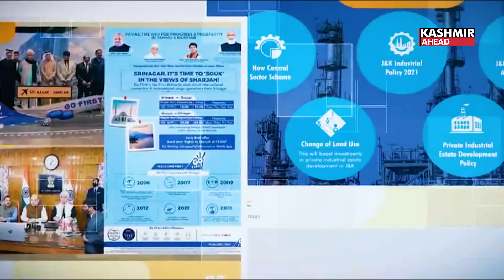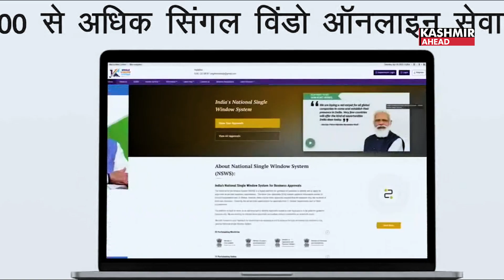Jammu and Kashmir: A new dawn of development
Jammu and Kashmir, often called the "Paradise on Earth," is entering a new era of development that promises to elevate the region on a global scale. The strides being made under the visionary leadership of Prime Minister Shri Narendra Modi are transforming the region into not just a tourist hub, but also an attractive destination for industrial and business investments.

With the unveiling of the Jammu and Kashmir Industry Policy, an investor-friendly environment has been crafted. This policy has already brought in investment proposals worth Rs 52,000 crore within just a year—a staggering leap from the Rs 15,000 crore the region attracted in the past 75 years. Notably, international collaborations, including partnerships with the Dubai government, are fuelling this momentum, and over Rs 36,000 crore worth of industrial land has been made available for development.

The investment influx is particularly robust in healthcare, with finalized proposals amounting to Rs 5,000 crore that will develop 6,000 beds and 1,000 medical centers. Global giants such as Lulu and DP World are among the key players involved. Furthermore, the government has streamlined processes, offering more than 200 online services under the "Ease of Living" initiative and reducing over 15,000 compliance hurdles.

Jammu and Kashmir's transformation is not limited to industry alone; it is also expanding in infrastructure and healthcare. For instance, the UAE's EMAAR Group is set to construct a multi-purpose tower in Jammu, and a Rs 250 crore mall is planned for Srinagar in collaboration with the Look Group. Major investments in healthcare will see the establishment of a 500-bed Apollo Hospital in Jammu.

These initiatives mark a new chapter for Jammu and Kashmir, positioning it as an emerging investment hub while maintaining its reputation as a land of natural beauty. The symbolic handover of land allotment letters by the Honorable Prime Minister will further cement this progress, with aspirations to meet a target of Rs 75,000 crore in investments by the year's end. This blend of tradition, natural charm, and modern development sets the stage for Jammu and Kashmir to shine as a global beacon of progress and opportunity.